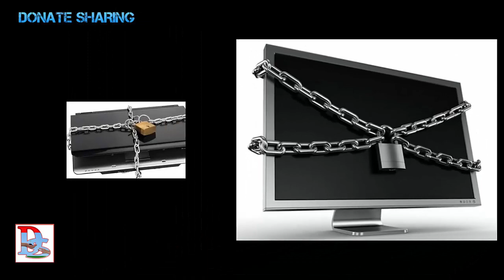Người Việt Bất Hợp Pháp được bảo vệ? Cựu TT. G. Bush phản bác TT. Donald Trump về Tự Do Báo Chí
Tự do báo chí rất cần thiết cho dân chủ trong đó có cả vấn đề di dân và sắc lệnh di trú mà nhiều người Việt quan tâm?
Liệu Người Việt bất hợp pháp có được bảo vệ không?